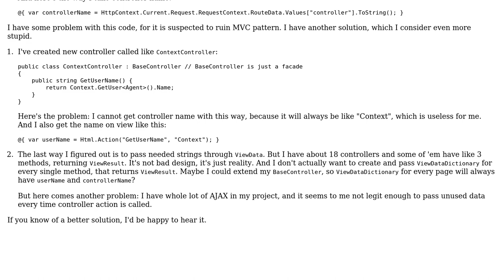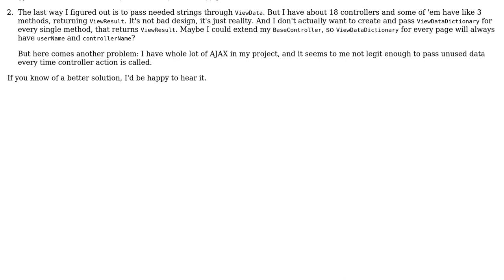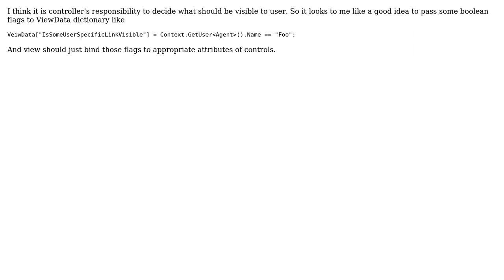Is it ok to use HttpContext inside View? (2 Solutions!!)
Is it ok to use HttpContext inside View?

With thanks & praise to God, and with thanks to the many people who have made this project possible! | Content (except music & images) licensed under CC BY-SA | Music | Images & others | With thanks to user Vladislav Qulin user user1614543 user Jamal user Bobson and the Stack Exchange Network Trademarks are property of their respective owners. You are responsible for your own actions.